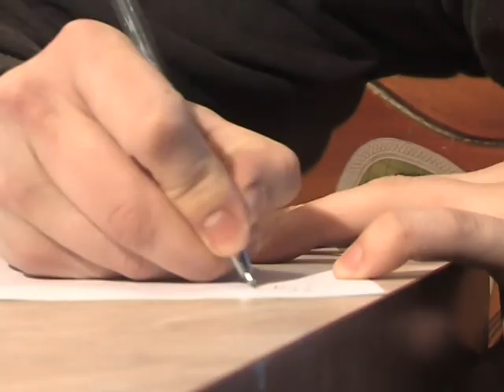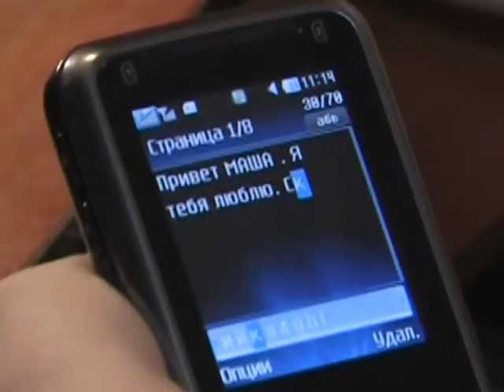Неймовірні історії кохання(СТБ).Євген Турчинов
Автор: І. Катеренюк
Журналіст: А. Волкова